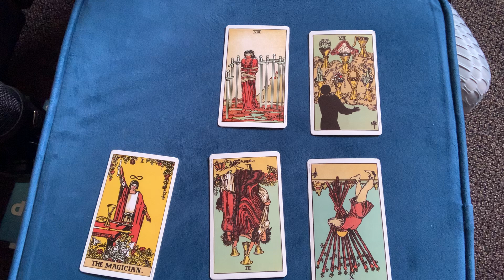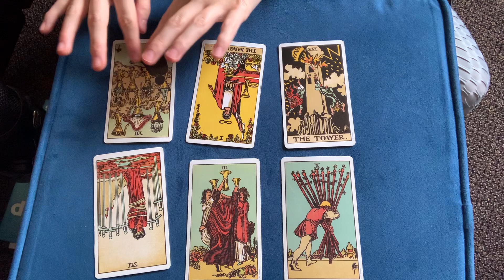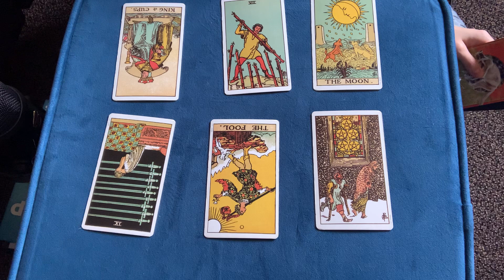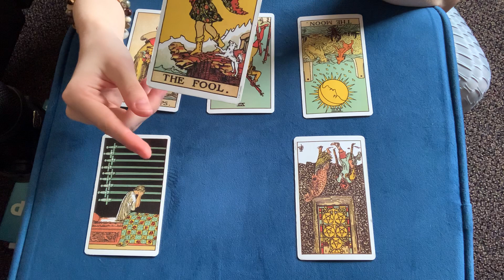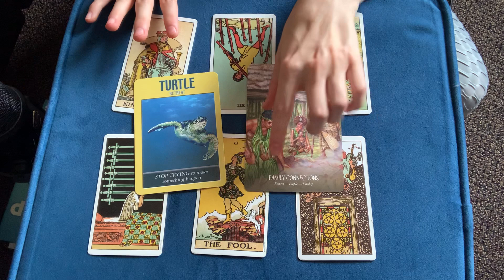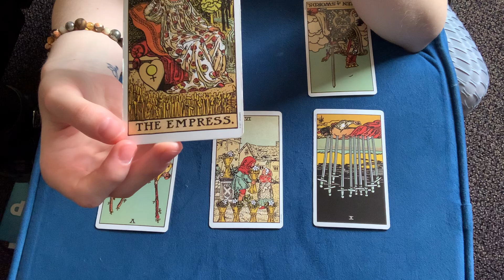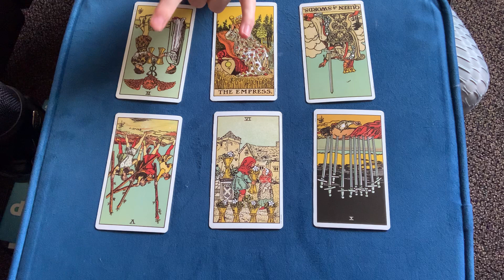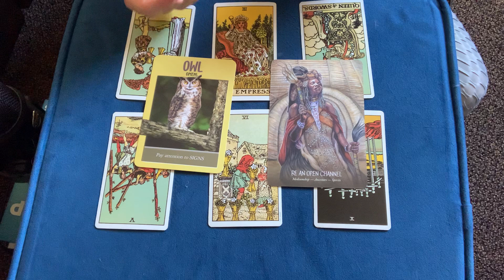Pick a Card ASMR: November 2021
Timestamps!
Deck 1: 00:36
Deck 2: 06:03
Deck 3: 12:24